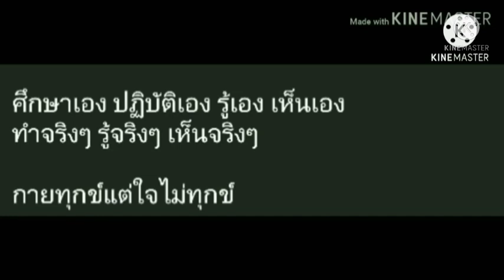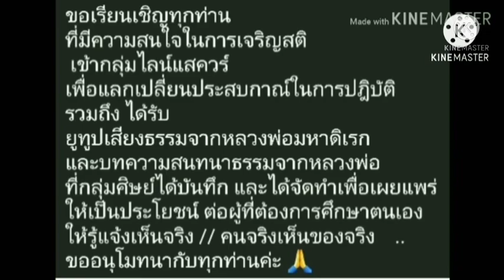24. สติตามเห็นการเกิดดับ